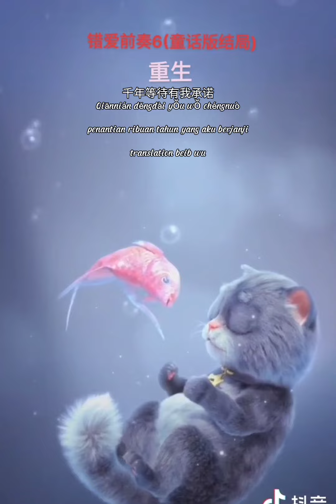Mei Li De Shen Hua 美丽的神话EAUTIFUL MYTH – DONGENG YANG INDAHBy : Jackie Chan & Kim Hee Sun